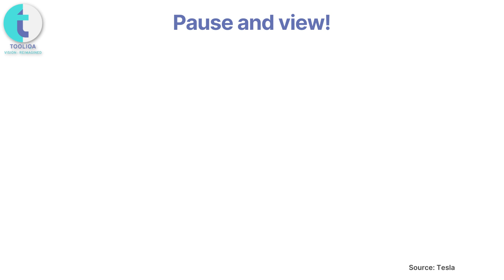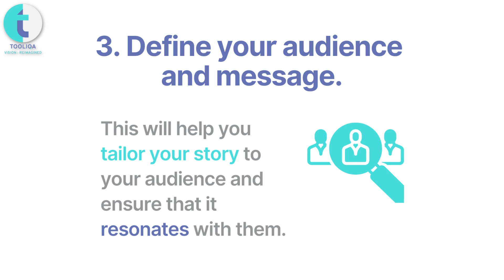Transform Your Data into Compelling Narratives with ChatGPT!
Are you tired of boring data presentations that fail to engage your audience? Look no further than ChatGPT!

In this video, we explore the exciting world of data storytelling and how ChatGPT can help you bring your data to life.

In this video, we will demonstrate how ChatGPT can be used to create compelling narratives and provide tips for using data storytelling to drive business success.

Whether you're a marketer, data analyst, or simply interested in the power of storytelling, this video is a must-watch.

Don't miss out on this opportunity to unlock the full potential of your data with ChatGPT!